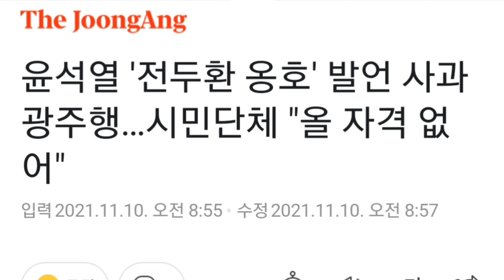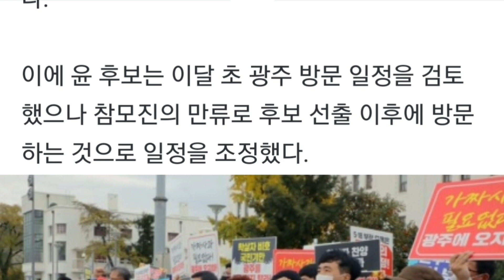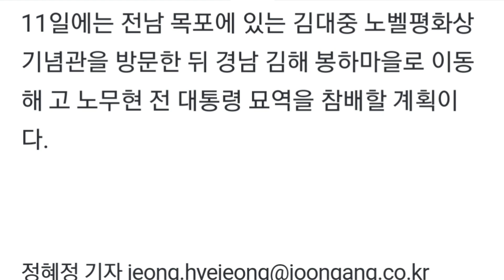윤석열 '전두환 옹호' 발언 사과 광주행…시민단체 "올 자격 없어"